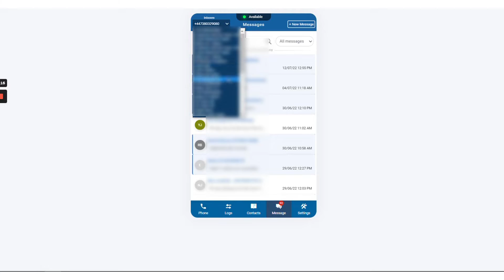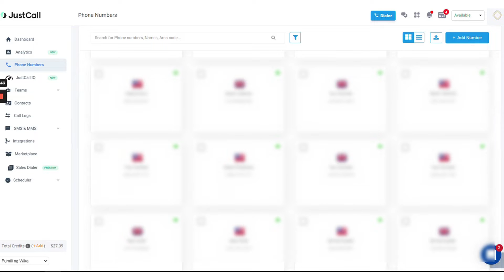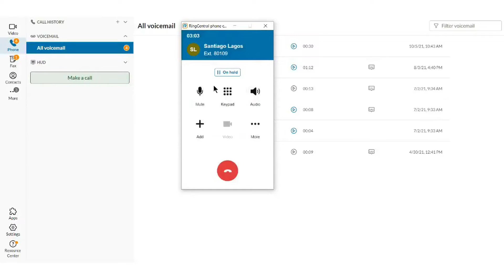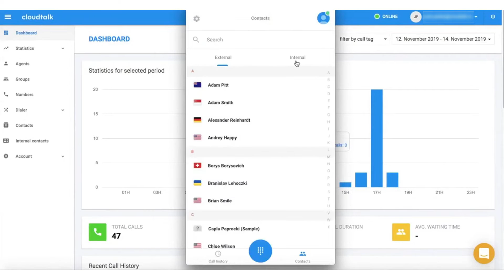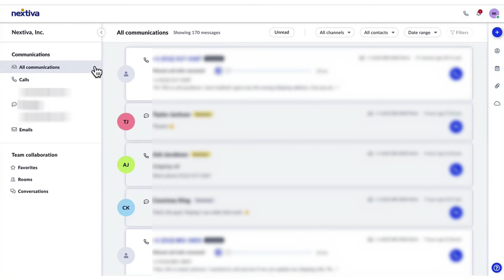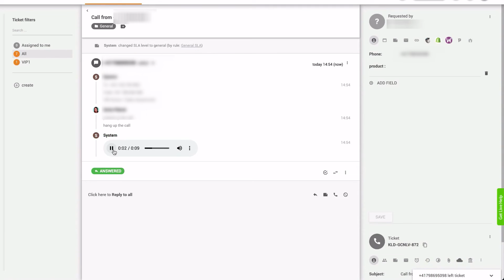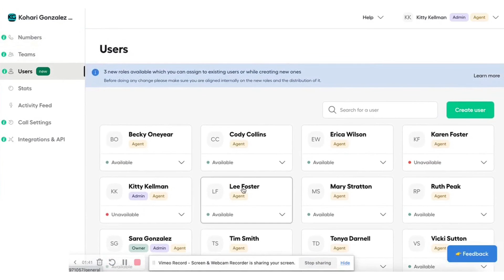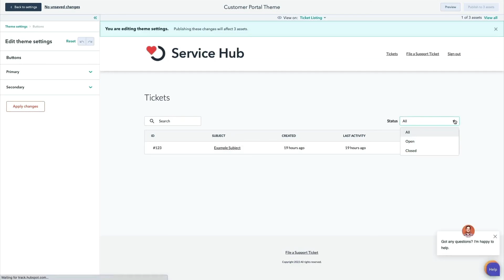7 Best Call Center Software Systems in 2025 (Full Demo & Comparison)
Here are the best call center software systems:
1. JustCall

2. RingCentral

3. CloudTalk

4. Nextiva

5. LiveAgent

6. AirCall

7. HubSpot Service Hub

Timestamps:

0:00 – Call Center Software
0:25 – JustCall
3:45 – RingCentral
6:23 – CloudTalk
8:01 – Nextiva
9:24 – LiveAgent
10:36 – AirCall
12:24 – HubSpot Service Hub

In our modern, fast-paced world, customer service is more crucial than ever. As businesses strive to provide seamless and efficient support to their clients, call center software has emerged as a game-changer in the realm of customer communication. This innovative technology not only streamlines the process of managing incoming and outgoing calls but also integrates advanced features like call recording, analytics, and AI-driven chatbots. Imagine a world where businesses can effortlessly handle large volumes of customer inquiries while simultaneously gathering valuable insights into consumer behavior – this is the power of call center software.

As we delve into the intricate web of call center system, we uncover a landscape filled with endless possibilities for enhancing customer satisfaction and operational efficiency. From small startups to multinational corporations, organizations are leveraging this tool to revolutionize their approach to customer interactions. The ability to route calls intelligently, monitor agent performance in real-time, and personalize each interaction based on historical data is reshaping the very foundation of traditional call centers. In this video, we will embark on an exploration of how call center software is redefining the art of customer service and propelling businesses towards unprecedented levels of success in today's competitive market.